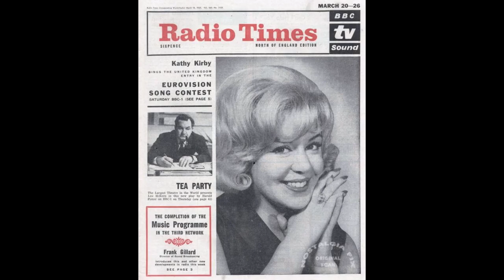Kathy Kirby sings 'Sometimes' from 'A Song for Europe' - January 29th 1965. Eurovision Interest.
Kathy Kirby was invited to represent the United Kingdom in the Eurovision Song Contest of 1965 and six songs were especially commissioned for her to sing on the BBC TV show 'A Song for Europe'.
'Kathy Kirby sings a Song for Europe' was broadcast 'live' on Friday January 29th 1965.

Kathy sang ...
I Belong - by Peter Lee Sterling and Phil Peters.
I'll Try Not To Cry - by Les Reed and Barry Mason.
One Day - by Chris Andrews.
Sometimes - by Leslie Bricusse.
My Only Love - by Tom Springfield.
I Won't Let You Go - by Tony Hatch

Viewers were then invited to choose their favourite title, which Kathy would then sing at the 'Eurovision Song Contest' in Naples on Saturday 20th March 1965
The viewing public chose ' I Belong' with 110,945 votes  and  'I'll Try Not to Cry' came second with 96,252 votes.
Kathy had no influence in the selection process but said: "They were all very good songs specially written for me by this country's top songwriters. My favourite was 'I'll Try Not To Cry'  but I also liked 'I Belong' and 'Sometimes".
At the event, Kathy was runner up in the contest - losing out to the Luxembourg entry 'Poupée de Cire, Poupée de Son' by France Gall.

Here, Kathy sings 'Sometimes' live on the BBC TV show 'A Song For Europe'. The title was then released, with the other five songs on the Decca extended play record of the same name.
KK fans will note that Kathy sings 'Sometimes' slightly slower than on the polished Decca recording. The unmistakable voice of David Jacobs is heard at the end of the song.
Well done to Kathy for learning six brand new songs and singing them one after the other 'live' on British TV - a great accomplishment from an artiste who knew her craft !